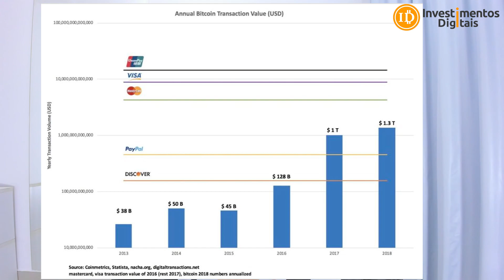BITCOIN SUPERA O PAYPAL EM VOLUME ANUAL DE TRANSAÇÕES EM US $ 1,3 TRILHÕES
Pela segunda vez desde a sua criação, a Bitcoin ultrapassou o gigante de pagamentos online PayPal em volume transacional anual.
De acordo com os dados coletados em portais de estatísticas globais, a rede Bitcoin registrou US $ 1,3 trilhão em volume transacional em 2018. No mesmo período, o PayPal registrou US $ 578,65 bilhões em transações de pagamento. Foi a segunda vez consecutiva que o Bitcoin ultrapassou o PayPal. Em 2017, a rede de moeda digital registrou 543,52 bilhões de volume transacional a mais do que a empresa global.

INVDIGITAIS2019

CAMPANHA APOIO AO CANAL (ACESSO AO GRUPO PREMIUM)